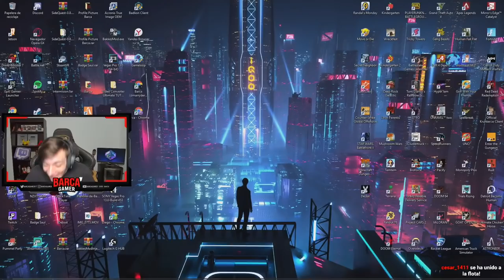¿Quién es el Monstruo?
Aquí un poco de Deceit con compas, perdon si el micro de mis amigos se saturaba pero es porque usabamos el chat de voz del juego para no saber quien era el monstruo.